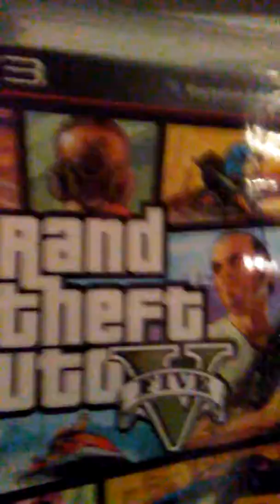Gta 5 ps3 free giveaway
500 subs for gta 5 ps3 700 subs with fly a blimp code